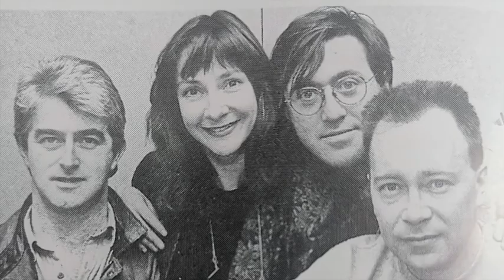Scrap Saturday - Series 2, Episode 2 - RTE Radio 1FM - 26th October 1991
Scrap Saturday - Series 2, Episode 2 - RTE Radio 1FM
10:30am
Saturday 26th October 1991
(repeated on 2FM on 27th October 1991)